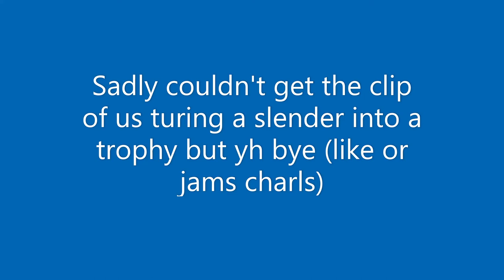RPL Trailer Blooper Compilation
Welcome to the RPL
We are a new and growing Ro-Football / Soccer league, we use raw MPS (1st touch) and are based on the real-life English Premier league. Unlike the majority of MPS leagues, we are open to all members, beginners and MPS veterans. As we haven't launched yet there are plenty of spots open in every position.